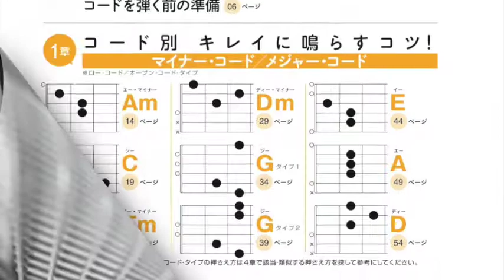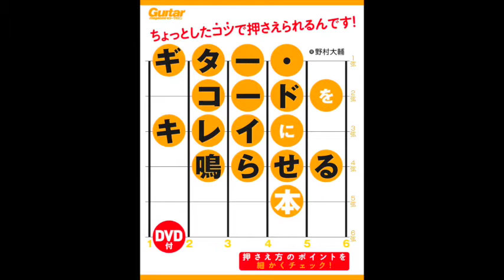ギターでコードが上手に鳴らせなかった時に見てください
『ギター・コードをキレイに鳴らせる本(DVD付）』

コードをキレイに鳴らすための「なるほど」満載！

ギターを弾く人の悩みで多いのが、
「コードが押さえられない! 」
「音がきちんと鳴ってくれない! 」
といったことでしょう。

ちゃんとコードを押さえてキレイな音を鳴らしたい……
そんな願いを可能にするいろいろなコツを、
コードの押さえ方ごとにまとめました。

“キレイに鳴る押さえ方"ができるだけ細部まで伝わるよう、
数多くの教本では
「こんな感じかな」程度に軽く流されることが多い部分である
《指の角度》
《力の入れ具合》
《手首の位置》
などなど、
押さえるコツの習得に重要な情報の密度を
かなり濃くするよう努めました。

付属のDVD映像にも、
コードを押さえる秘訣が満載。

より多角的に、
正しい押さえ方がわかるようになっています。

本書を読めば、
きっと「あの曲」が弾けるようになります!

演奏がもっと楽しくなりますよ!

【本の内容】
●コード別 キレイに鳴らすコツ
◎1章 マイナー・コード/メジャー・コード
Am
C
Em
Dm
G(タイプ1)
G(タイプ2)
E
A
D

◎2章 マイナー・セブンス・コード/セブンス・コード
Am7
E7
Dm7
C7
D7
A7
G7
B7

◎3章 メジャー・セブンス・コード
DM7
CM7 GM7 AM7 EM7

◎4章 バレー・セブンス・コード/セーハ・コード
Gm
Gm7
F
Fm
FM7
F7
Cm
B
Bm7
BM7

●その他
コードを弾く前の準備体操
ギターを弾く時の姿勢
バレー・コードを押さえるコツ
パワー・コードについて

Q&Aギター・コードあるある ※よくあるコードの悩み相談

本書に出てこないコード、押さえ方に遭遇したらどうする?

【付録DVDの内容】
コードを押さえる前の準備体操
押さえる指の基本
ネックを握る際のポイント
指に力を入れる方向
音が鳴りにくいポイント
押さえる指の位置

どうしても押さえられない場合のアイディア

180度の視点からフォームが確認できる「頻出コードの押さえ方例」